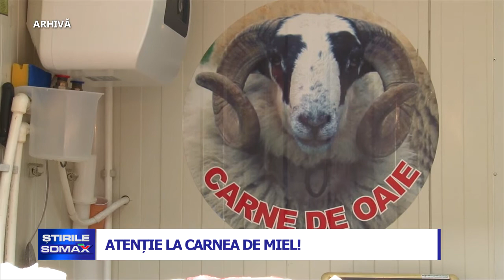ATENTIE LA CARNEA DE MIEL